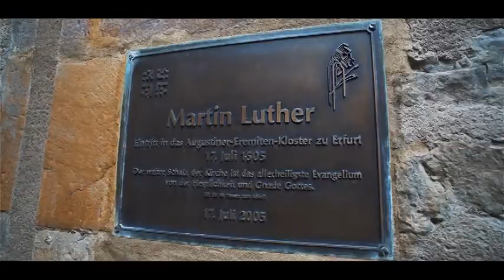Eps 18 | Martin Luther: Menemukan Firman | Lineage | Season 1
Eropa Abad Pertengahan di abad ke-15 sudah matang untuk perubahan. Seorang pria lahir di Jerman dalam rumah yang sederhana, dan meskipun dia tidak memiliki keinginan untuk mendapatkan ketenaran pribadi, dia kemudian terus membuat transformasi bukan hanya untuk negaranya sendiri tapi juga seluruh benua.